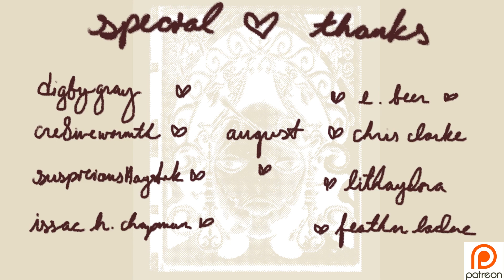NieR - Grandma (horizon's cover)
─── ･ ｡ﾟ☆: *.☽ .* :☆ﾟ. ───

a cover of Grandma from the NieR series. the original was composed by Keiichi Okabe, and can be found on both the original album and the new version below.

the lyrics and original performance are by Emi Evans, who has a website with her band freesscape below!

the art is official art is of Grimoire Weiss from the NieR game and its remake! i was unable to find the artist directly, but if you know, please share so i can credit appropriately.

─── ･ ｡ﾟ☆: *.☽ .* :☆ﾟ. ───

music journey notes!

+ i was inspired to keep singing in emi evans' chaos language after weight of the world. this is the outcome of that!
+ i really enjoy the language; it's reminiscent of AURORA's conlang in that it has emotional impact without a discernable literal meaning.
- i wish the mic was a bit better!
- and i really wish i'd done some basic background chorus vocals as well.
+ all in all i am happy with this piece though. i think i did alright compared to my love for the original.

─── ･ ｡ﾟ☆: *.☽ .* :☆ﾟ. ───

this channel is and has always been a learning project for me, but if anyone would prefer a video taken down or better links added, please notify me at the business email on my channel.

please check the section after the intro in this description for attributions.